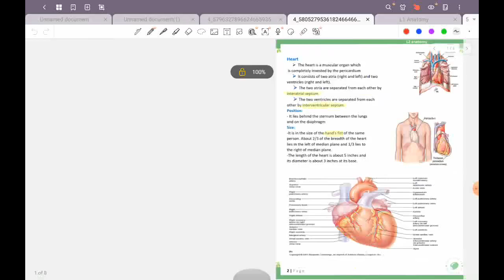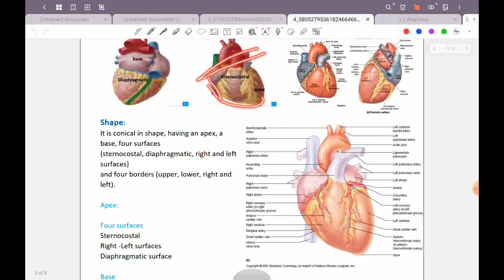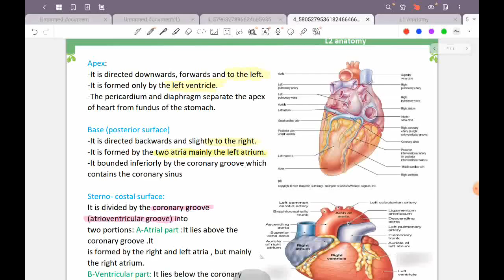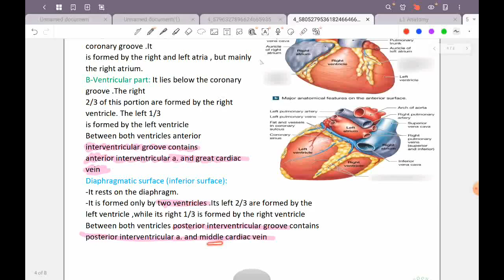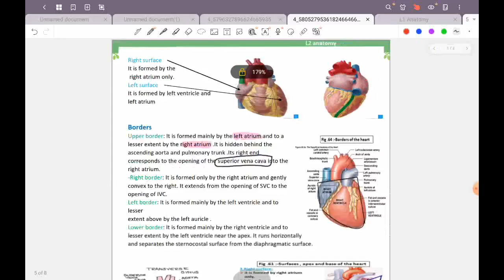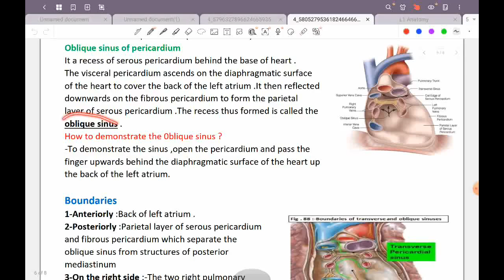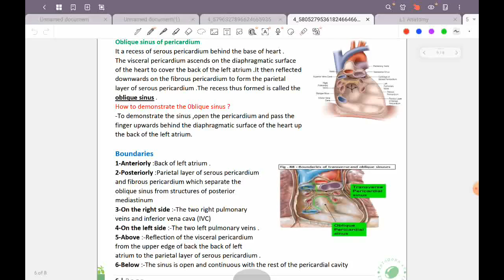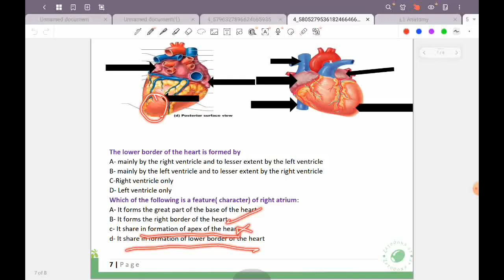L2 anatomy (external features of the heart) CVS 43